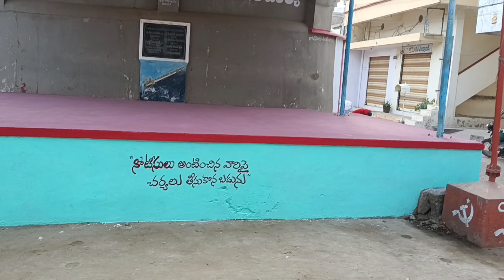సర్వంగ సుందరంగా ముస్తాబైన మన ఉప్పుగుండూరు గ్రామంలోని గరికపాటి రాజారావు ఓపెన్ థియేటర్